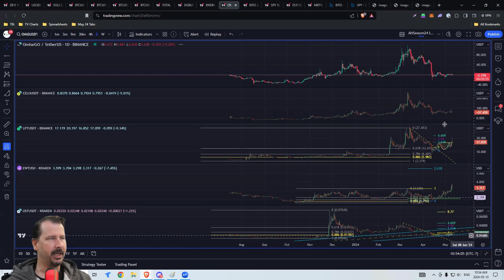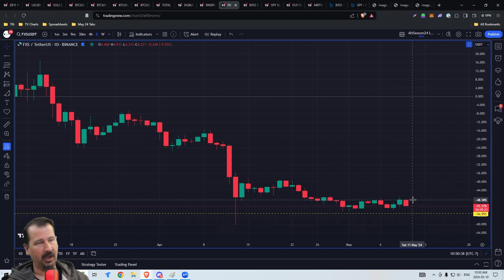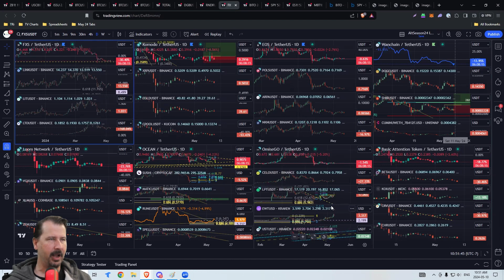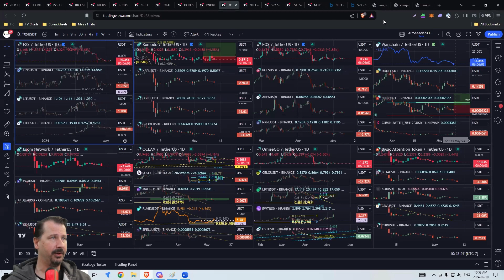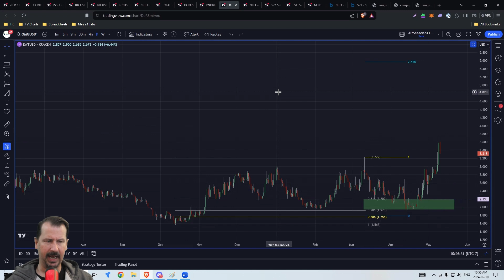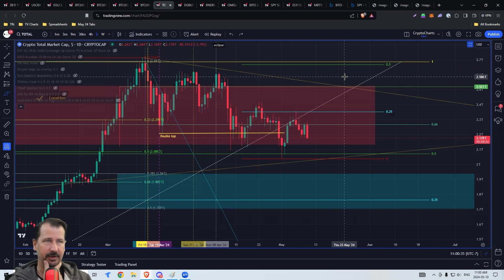Crypto's Next Big Rally Could Be Right Around The Corner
Welcome to another TRI Clip teaching you some simple day trading strategies used by pro traders. Build a crypto shopping bag for the next Bull Cycle's epic gains. Leave a comment on the video and if you’d like to learn how to effectively build and run a profitable small trading business, come and Join TRI!

In these TRI Clips, we cover the Stock & Crypto Markets, Technical Analysis, Commodities, Bonds, Forex, macroeconomics, day trading, swing trading, investment strategies, and much more!

🕘 Chapters:
00:00 - Intro
00:36 - Current Crypto Market Outlook
01:25 - $FXS Nibble-worthy
03:20 - What Crypto Will Do $EWTUSDT